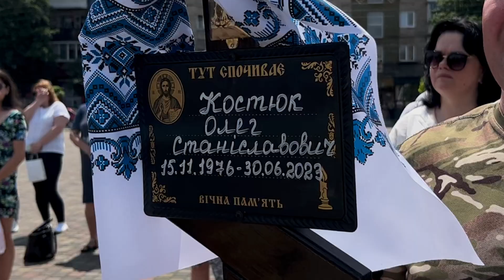У Сарнах попрощалися з 46-річним стрільцем Олегом Костюком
Олег Костюк долучився до війська на початку повномасштабного вторгнення. Загинув у бою, захищаючи країну від ворога. 4 липня воїна провели в останню путь.